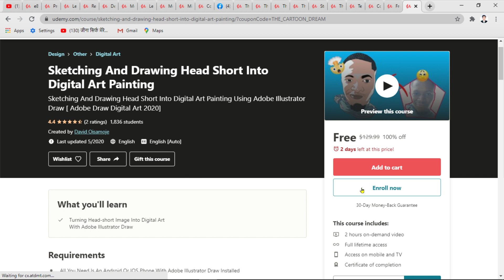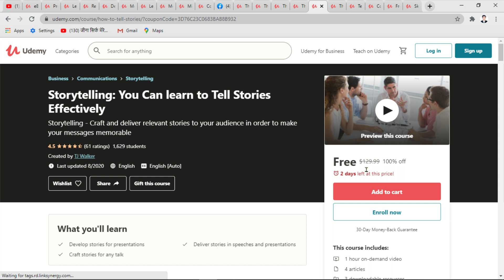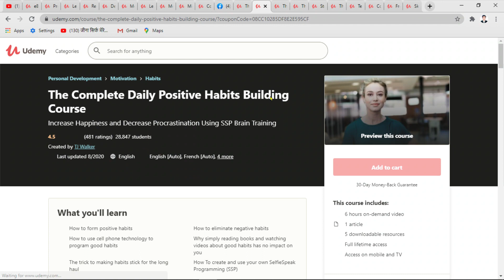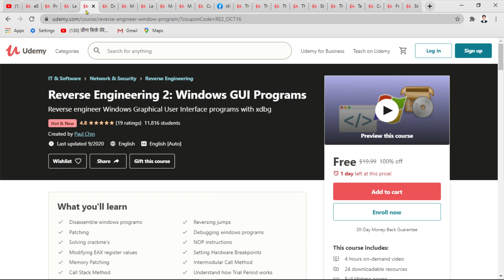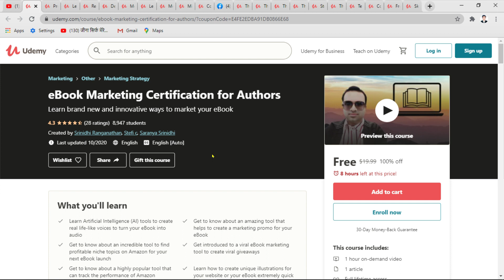Free online courses with certificates | Udemy 100% Free Certificate On Paid Courses | Hindi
udemy login
udemy photography class
real discount
aws tutorial udemy
udemy premium courses for free
top free python courses
python tutorial for beginners udemy
python certification udemy
python online course certification
free udemy courses reddit
intro to python programming
teachinguide udemy
udemy course fees
free courses april 2020
udemy instructor tools
udemy insights
udemy instructor dashboard
digital defynd free courses
udemy login
udemy photography class
real discount
aws tutorial udemy